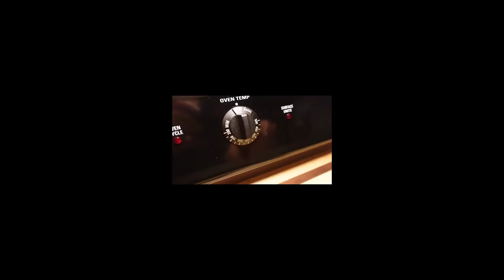LOADED CHICKEN BAKE - 4.5G NET CARBS PER SERVING!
I'll start by saying I'm so sorry this video is teeny tiny! I made the mistake of accidentally deleting the video file prior to uploading and all I was left with was the edited tiny version. However, as tiny as the video may be, this recipe packs a whole bunch of flavor! It's quick, easy, versatile, and loaded with flavor! I'm a firm believer than anything is good when you put bacon and cheese on top, but here you get the added bonus of some lean protein and good-for-you veggies to go with it! Don't have Famous Cluckin sauce on hand? First of all, I highly recommend getting some, but use whatever you have and love! This recipe works great with really any sauce - ranch, bbq sauce, honey mustard, you name it!

Ingredients:
3 slices bacon, diced
1 tbsp olive or avocado oil
3 Chicken Breast halves
Garlic Herb seasoning
4oz mushrooms, sliced
1/2 medium bell pepper, diced
1/3c onion, diced
about 1/2c G Hughes Famous Cluckin sauce
1c shredded cheese (I used colby jack)

Cook bacon in a skillet over medium high heat until crisp, remove from pan leaving bacon grease.
Add chicken breast halves to skillet, seasoning to taste with garlic herb seasoning on one side. Cook 2-3 minutes per side to brown and remove.
Add oil, bell pepper, onion, and mushrooms to skillet and cook until soft, about 4-5 minutes.
Spray a square baking dish with nonstick spray and pour in half of the famous cluckin sauce. Layer on chicken breasts, remaining sauce, and vegetables. Cover with foil and bake for 20 minutes.
Remove from oven, remove foil, and sprinkle on cheese and bacon pieces. Bake for another 10 minutes and serve!

Makes 3 servings at 4.5g net carbs and 426 calories per serving